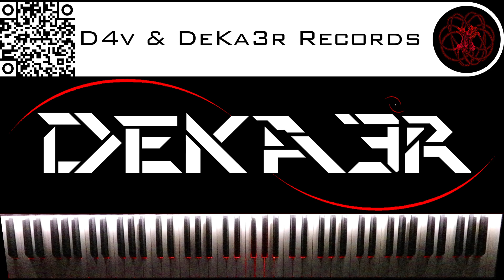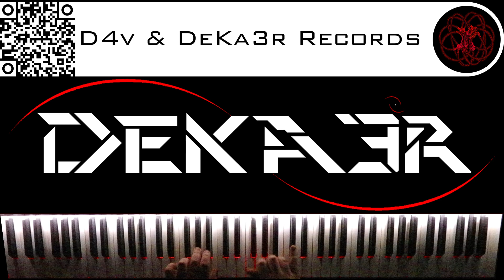🔴 IRL - ESTUDIOS PROFUNDOS DE PIANO - FA# MENOR ARMÓNICO - ESCALAS DOBLES EN TERCERAS - 1836